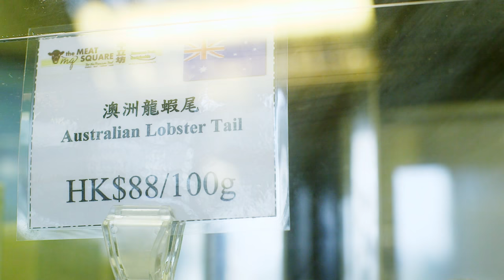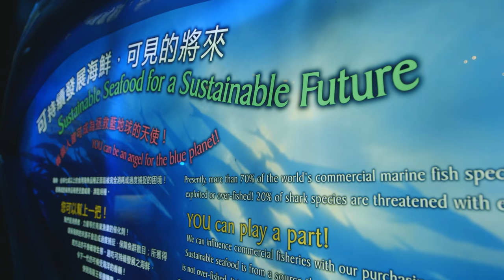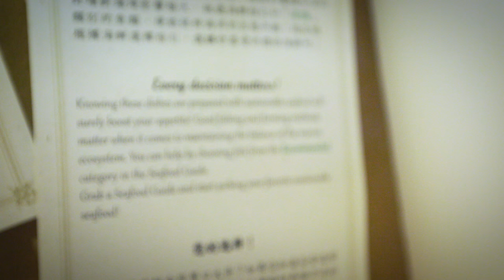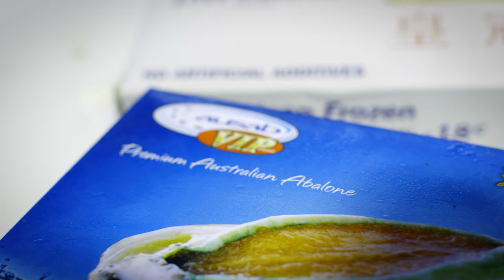Introduction to the Hong Kong seafood market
For those companies wanting to supply Hong Kong and Macau’s valuable markets for seafood, listen to 4 Hong Kong companies explain how to capture market opportunities.